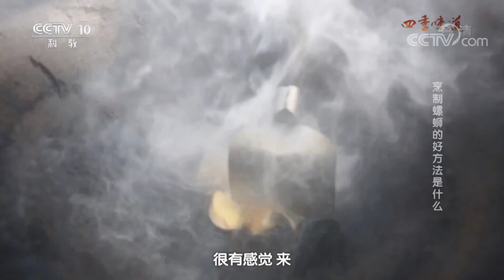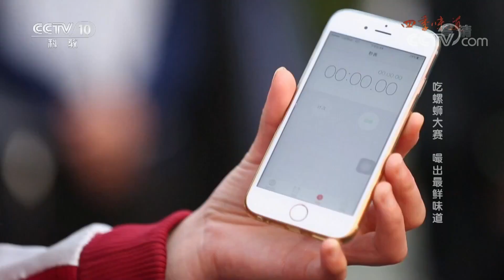[味道] 四季味道-苏州东山镇 香浓鲜美爆炒螺蛳 | CCTV美食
在苏州东山镇，肉饱个大的螺蛳不仅肉质紧致，烹饪后的汤汁香浓鲜美，还能给人带来嘬螺蛳的乐趣。